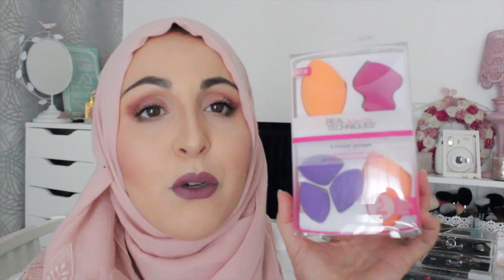Haul Maquillage et Favoris du moment !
♡ TOUTES LES INFORMATIONS ICI MES CHIPIES ♡

JE PORTE : hijab BARCHA PARIS à shopper en exclu sur leur instagram

LIVRAISON OFFERTE en relais colis en France et en Belgique avec le code "ASMA" .

* BON PLAN : Gagne de l'argent en faisant tes courses sur le net ( sephora , kiko, missguided , L'occitane etc ... ) c'est possible avec MAILORAMA , JE TE PARRAINE ICI et tu gagnes 5 euros

Ajoutez moi à vos cercles Google+ pour que je puisse répondre à vos commentaires :))

-5 $ ( commande - de 40 $) et -10 $ (commande + de 40 $) (pinceaux , maquillage, cosmetiques ...) POD994

10 € de réduction à partir de 50 € d'achats avec mon code parrain 13324310